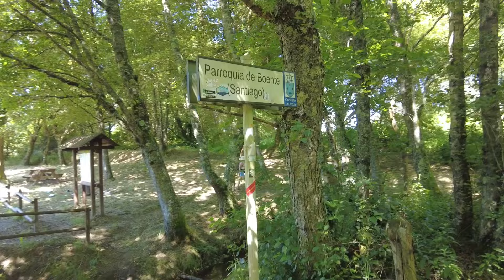Camino de Santiago 👉 de Palas de Rei a Arzúa 🥾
Etapas del Camino Francés,  desde Palas de Rei, pasando por Melide ( km. 14,8)  y terminando en la localidad de Arzúa total 29 km de sensaciones inolvidables. Pasando por lugares históricos y bosques maravillosos. Una ruta larga pero que merece la pena recorrer, es inolvidable.